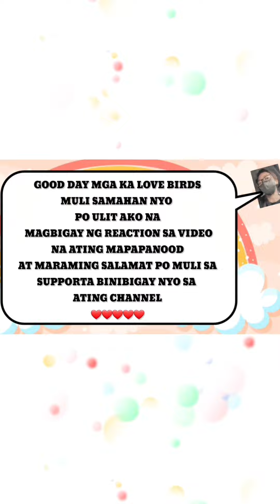TALLIE BOOM BOOM UPDATE | ISANG MALAKING BAKIT? ANO KAYA SA TINGIN NYO GUYS? BAKIT NGA BA GANUN?